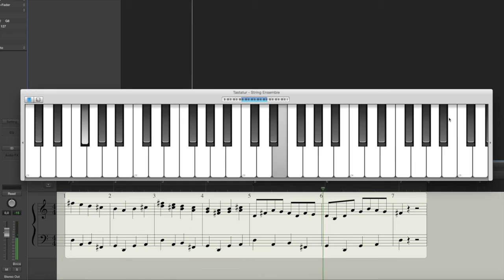Pachelbel Kanon in D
Anfang des Kanons in D aus „Kanon und Gigue in D“ von Johann Pachelbel als Grundlage für einen Remix.
1. Version: Streicher (mit Notenansicht) 42bpm (Doubletime: 84bpm)
2. Version: Klavier
produced by A. Spang